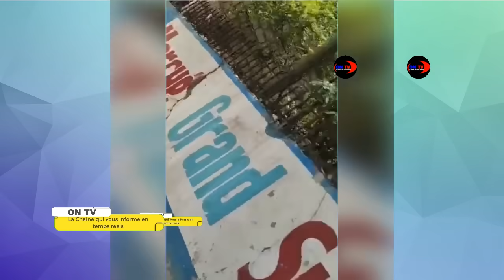Komisè Muscadin fenk mete pyel atè nan gresye , tout bandi kraze rak ..Kenyan yo pral anpil pwoblem